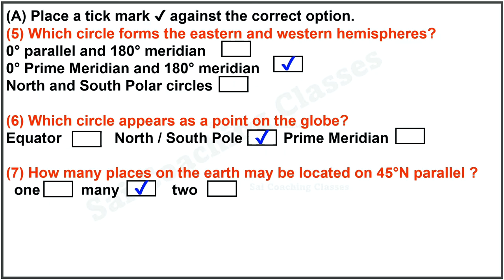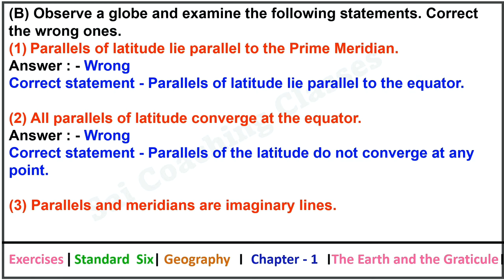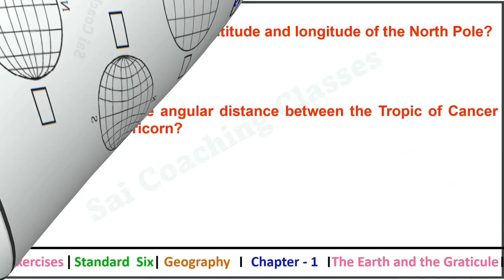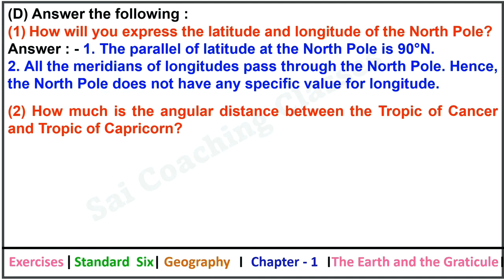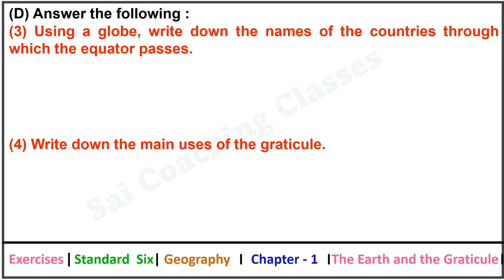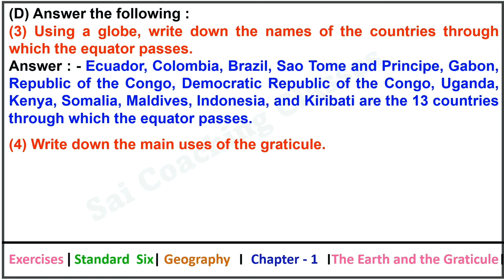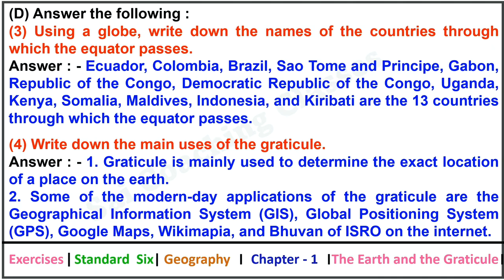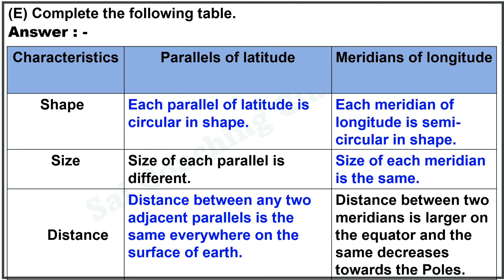The earth and the graticule Questions Answers | class 6 | Geography | chapter 1 Maharashtra Board